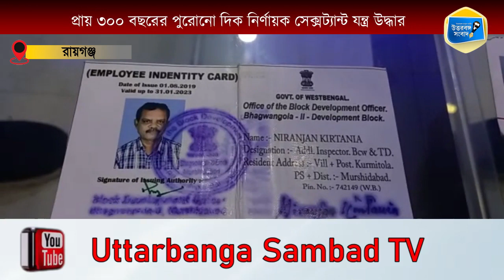৩০০ বছরের পুরনো দিকনির্ণায়ক যন্ত্র উদ্ধার, ধৃত ১-Directional Device Rescue